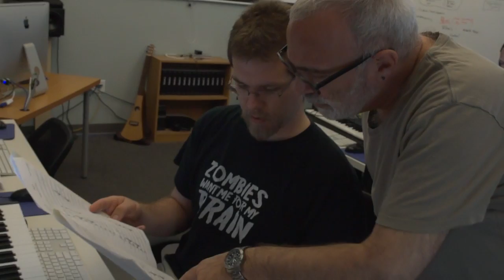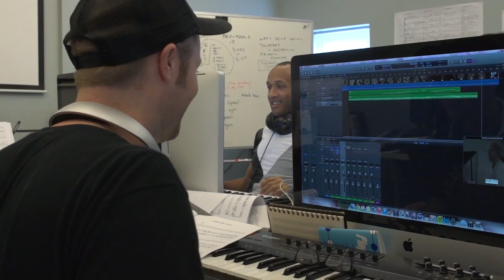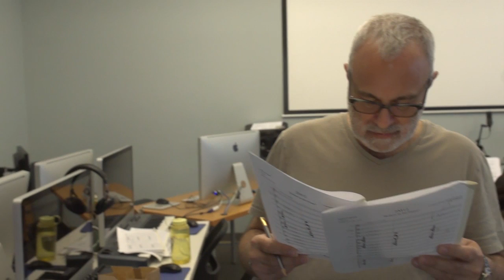Pacific Northwest Film Scoring Program at the Seattle Film Institute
An introduction to our Master of Music in Film Composition degree program.